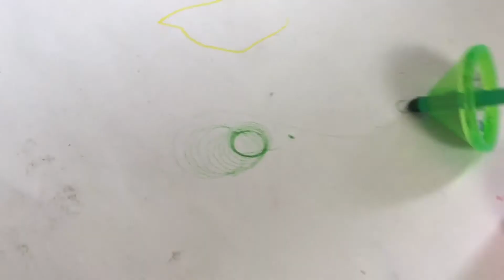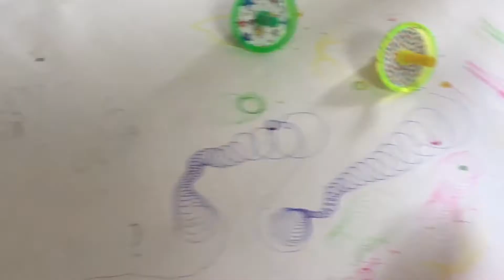Chơi Bút màu cù quay cùng Bình Minh - Fun time playing with spinning top markers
Thấy đồ chơi này hay hay Nên con giới thiệu cho các bạn cùng xem nè😁😊

Thank you so much for your watching and supporting us.

Mọi người ơi! Nhớ bấm thích và chia sẻ để cả nhà Jayden có thêm động lực làm những videos vui ơi là vui cho các bé, cô, chú, bac, anh, chị em xem kênh của Jayden nha. Con cám ơn mọi người đã ủng hộ nhà con ạ! 😘❤️